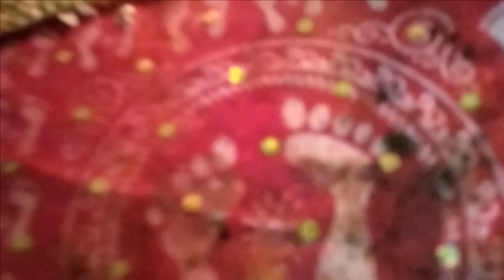Pani ki tanki me mera phone gir gaya 😰 Vlog - 61